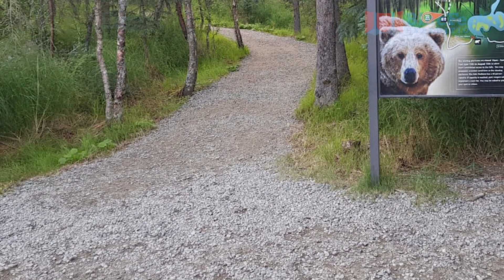Cómo es la expedición a Alaska